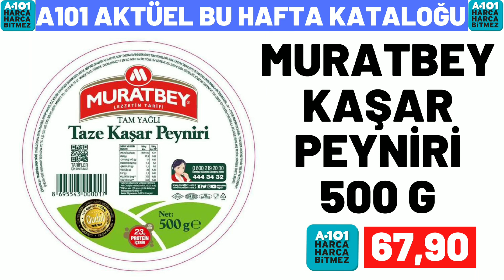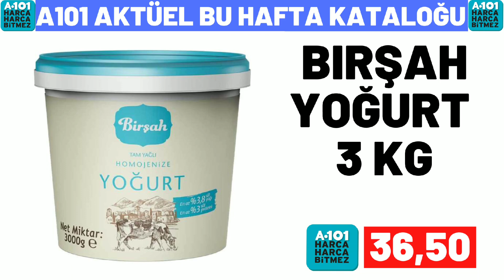A101 BU PERŞEMBE | A101 22 EYLÜL 2022 GELECEK KATALOĞU | A101 BU HAFTA KATALOĞU